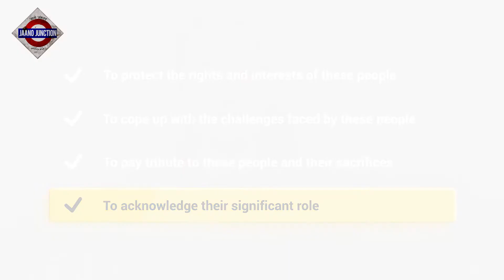What Do You Know About Indigenous People? | Jaano Junction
UN marked 9th of August as the the International Day of the World's Indigenous Peoples'.
Are we all aware of the natives of our land?

Story & Hosted by
Arzoo Sapra

Edited by
Chhavi Arora

Produced by Jaano Junction Media